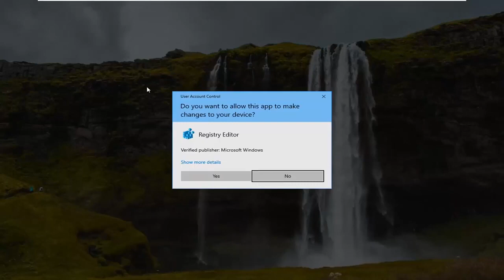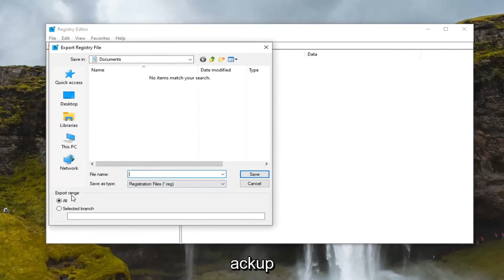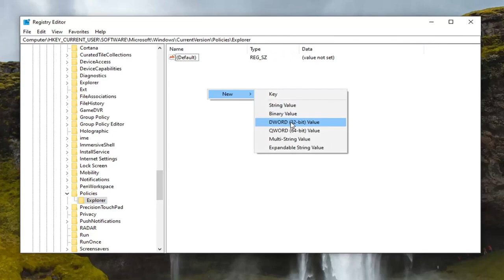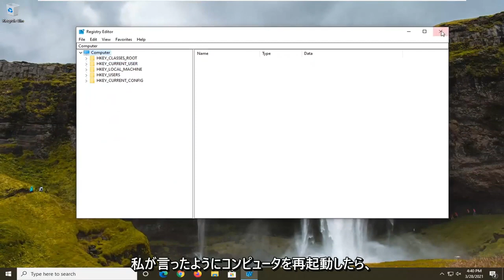Windows11でディスクへの書き込みがグレー表示される-DVDを書き込みできない[修正]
環境によっては、ユーザーが特定のコンピューターシステムでCDまたはDVDを作成できるようにする場合と許可しない場合があります。このレジストリの変更により、Microsoft Windows11のCD書き込み機能を有効または無効にします。

CDまたはDVDを作成できない場合は、複数の理由が考えられます。 CDまたはDVDに問題があるか、書き込みようとしている曲に問題がある可能性があります。書き込みたい曲またはプレイリストが選択されていることを確認してください。さまざまな書き込み速度を試して、DVDの書き込み速度と一致することを確認することもできます。

このチュートリアルで対処する問題：
ディスクウィンドウに書き込む11
ディスクウィンドウに書き込む11がグレー表示
ディスクに書き込むとはどういう意味ですか
グレー表示されたウィンドウをディスクに書き込む10
グレー表示されたディスクに書き込む
プレイリストをディスクに書き込むグレー表示
ディスクに書き込む方法
ディスクウィンドウに書き込む方法11
Windows11が機能しないディスクに書き込む
ディスクに書き込むが応答しない
Windows11がないディスクオプションに書き込む